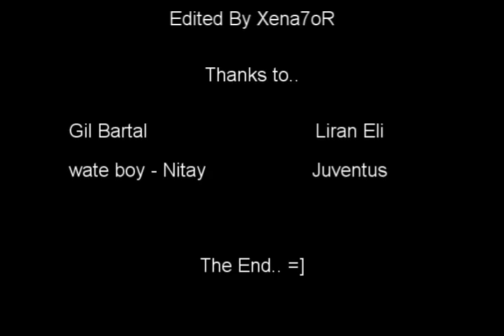LiranTheOneAndOnly-Movie!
Liran football freestyle movie. edited, produced and recorded By Xena7oR aka Bartalucci :)